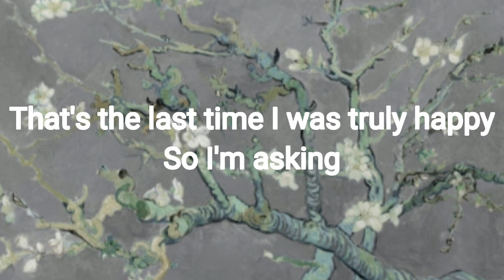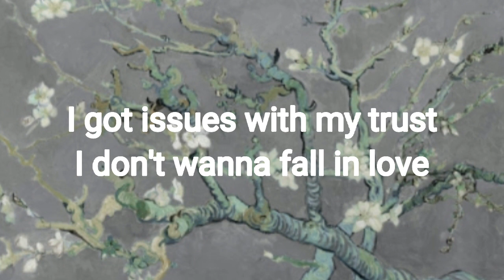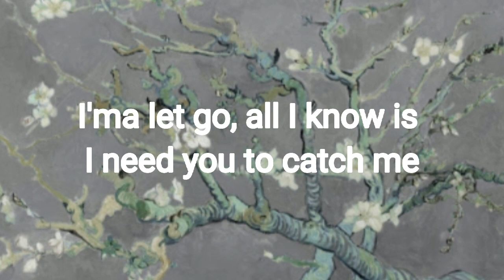JVKE - Catch Me ( Lyrics Video )